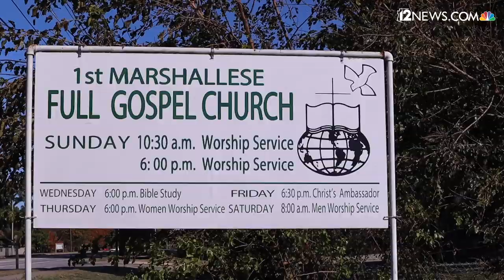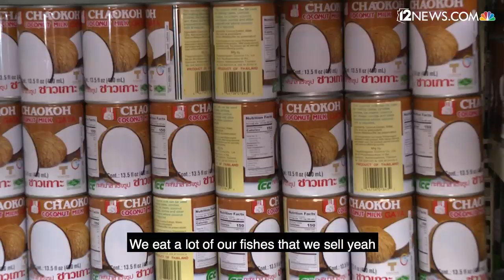Bianca Buono learns more about the Marshallese community in Arkansas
The case involving Paul Petersen is centered around pregnant women from the Marshall Islands. Northwest Arkansas is home to the largest population of Marshallese people outside of the islands, and 12 News spent time in the community ahead of Petersen’s arraignment.